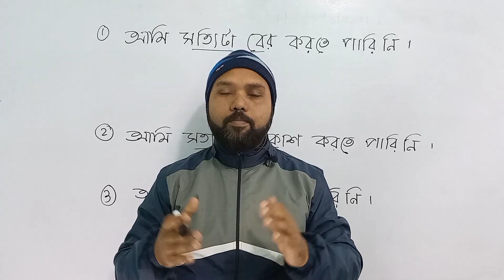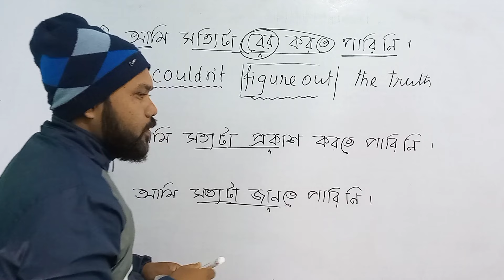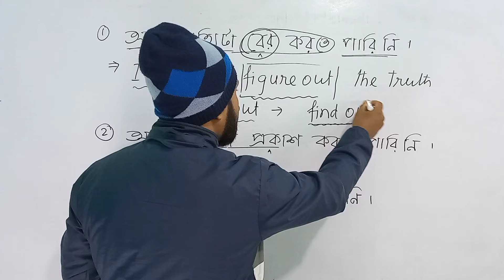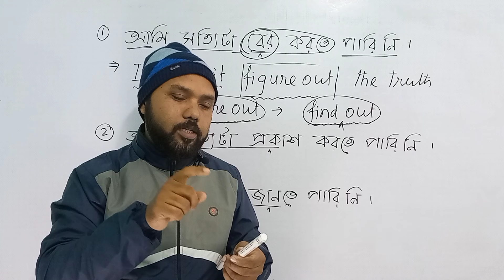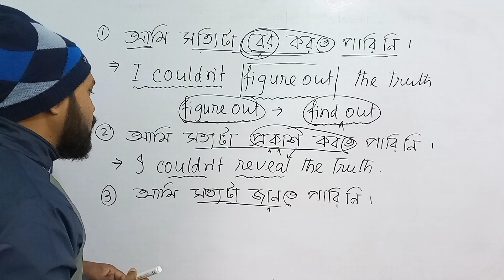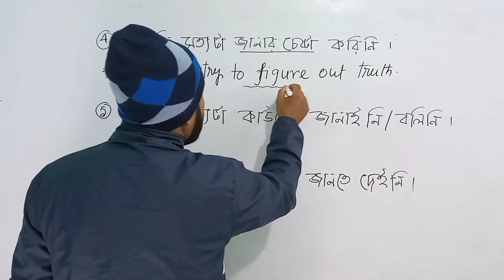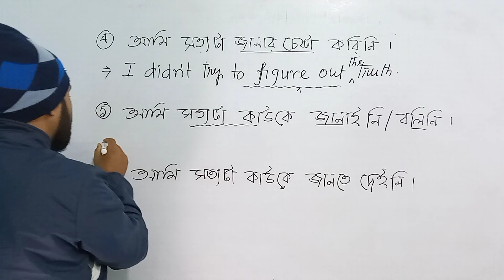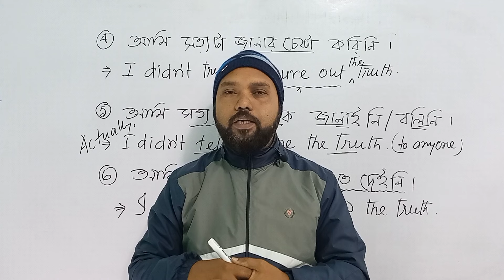আমি সত্যটা 'জানতে দিইনি' | figure out & find out difference | Spoken English|TEB 289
In this video we are going to practise a sentence pattern.